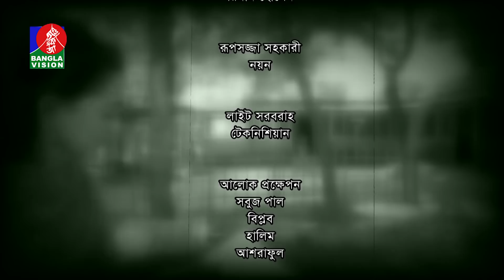Chatam Ghor-চাটাম ঘর | Ep 81 | Mosharraf, A.K.M Hasan, Shamim Zaman, Nadia, Jui | BanglaVision Natok